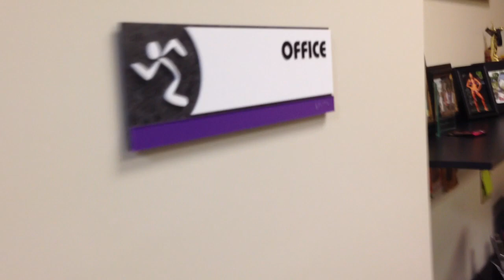Shoulders at Anytime Fitness in Red Oak, TX!!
(GO FOLLOW HIM, TELL HIM BIG J SENT YA!!!)

ANYTIME FITNESS - RED OAK
132 E. OVILLA ROAD SUITE #12
RED OAK, TEXAS 75154

FITCON Venue and Hotel Address -
Waxahachie Civic Center - 2000 Civic Center Lane, Waxahachie Texas 75165
Hampton Inn Suites - 2010 Civic Center Lane, Waxahachie Texas 75165

To Order FUSIONBODYBUILDING products please visit -